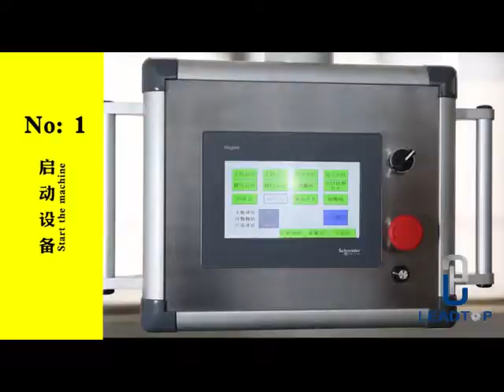300capsulesmin Automatic hard capsule liquid filling and sealing machine production line 2019 01 31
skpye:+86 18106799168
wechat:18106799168